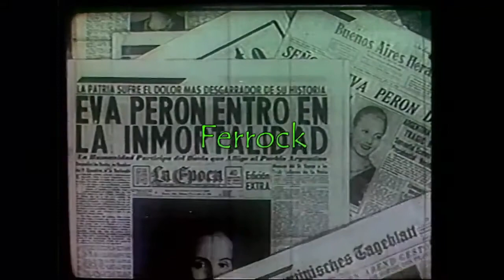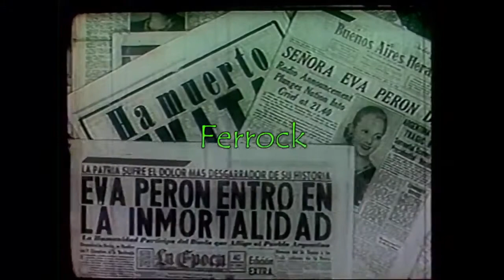LA MUERTE DE EVA PERON 1952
En este video relataremos lo sucedió el 26 de julio de 1952 y además visualizaremos imágenes de mi archivo personal de aquel día. Espero que les guste.